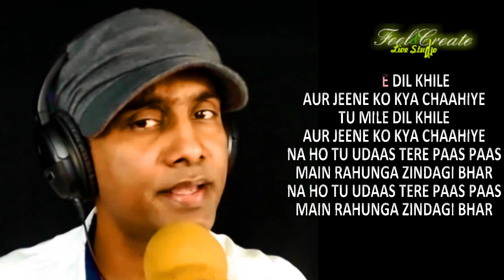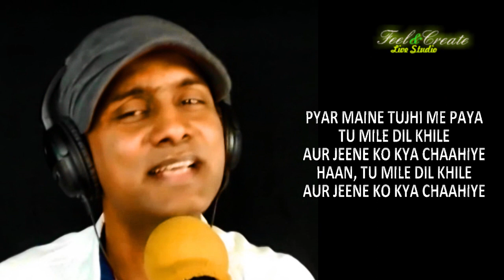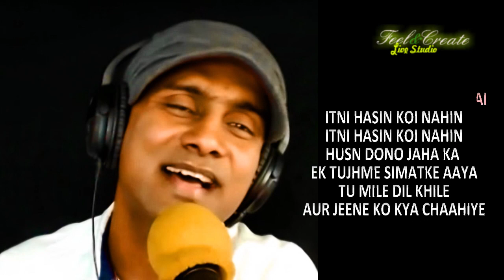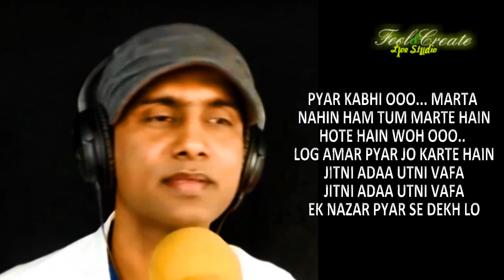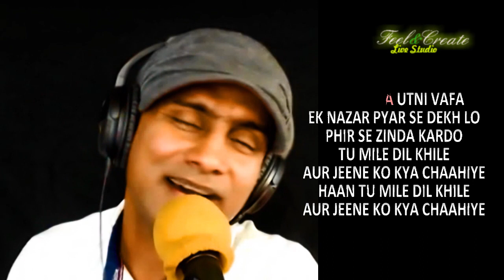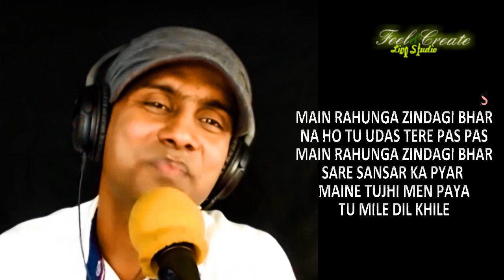TUM MILE LIVE COVER BY HASHIM SUFIYANA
IT'S A VERY NICE SONG
I REALLY LIKE THIS TRACK HENCE INSPIRED ME TO COVER THIS
IT'S SAD AND FULL OF LOVE AT THE SAME TIME...
SINGERS: HASHIM SUFIYANA
RECORDING MIXING EDITING BY FEEL AND CREATE STUDIO
SONG NAME :TUM MILE
THANKS FRIENDS...